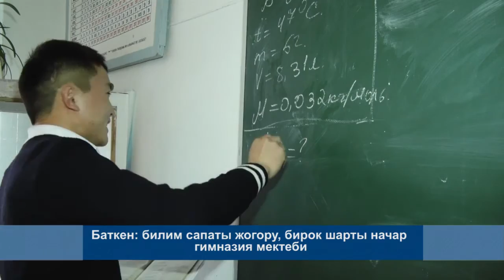Баткен: Гимназия жатак мектеби